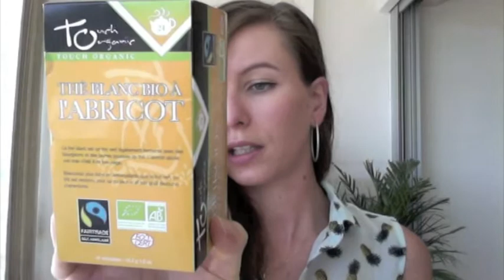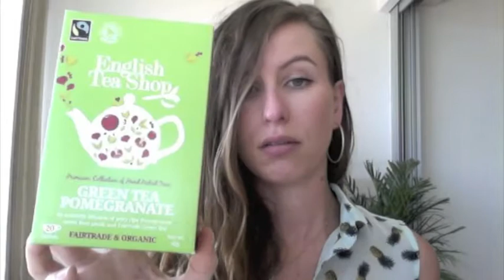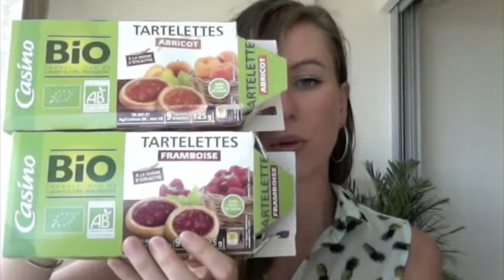Produits Terminés #3 part 2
Je rachète:
Le Thé blanc à l'abricot Touch Organic
L'Hydrolat de Géranium Bourbon Aromazone
Les Tartelettes Casino bio
Le Chocolat blanc fraise yaourt Vivani
Le Gel douche à la vanille Nectar of Nature (Carrefour)
Le Tartare d'algues Marinöe
L'Huile de Nigelle Aromazone
L'Hydrolat de bambou Aromazone